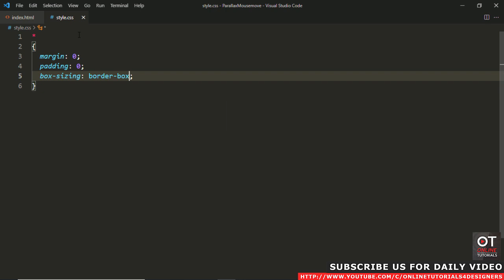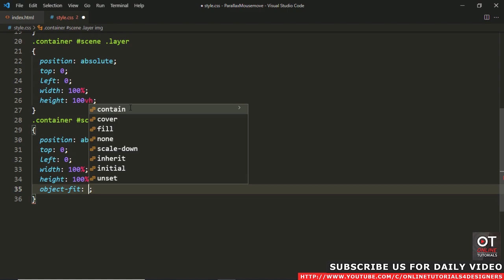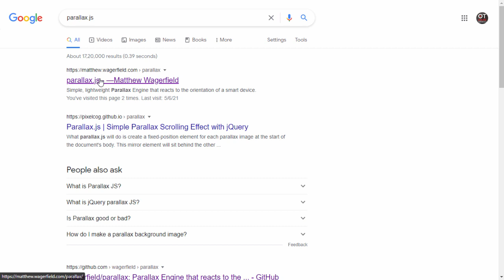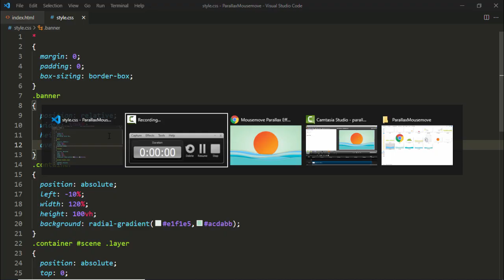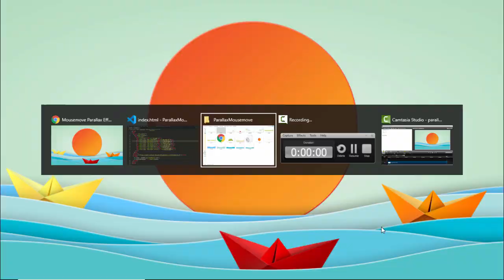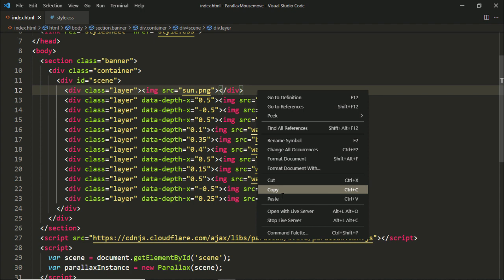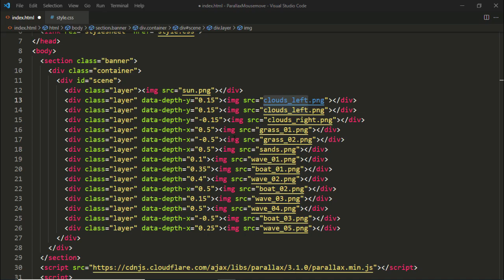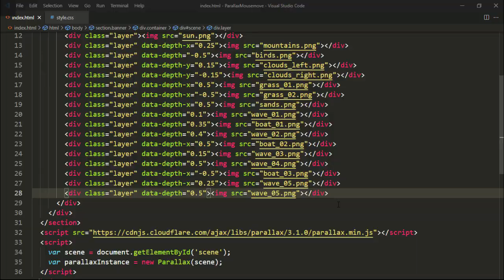Awesome Background Parallax Effect on Mousemove | Parallax.js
Inspired By This : Background Parallax Effect on Mouse Move | Source Code Multi layer Javascript Parallax